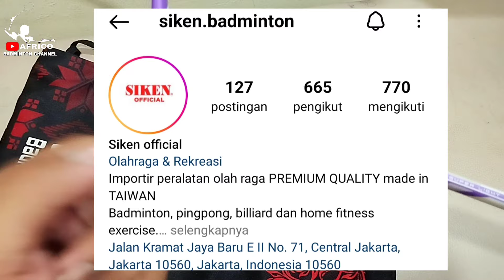SIKEN SONIC 100 . BERAT NYA 77 GRAM TAPI GANAS BUAT GEDOR